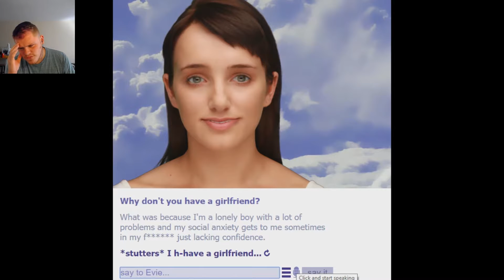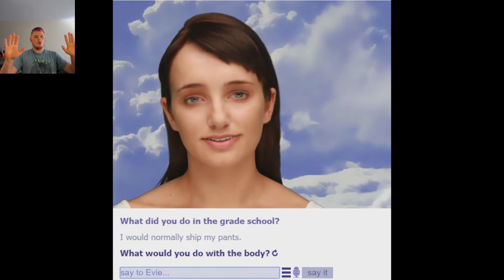THE BIGGEST BURN EVER | Evie #1